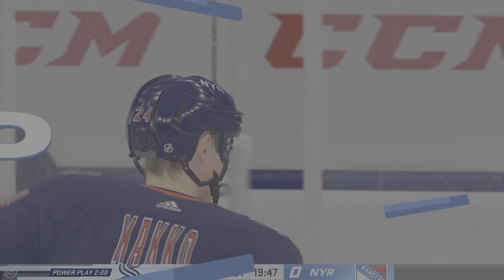My player 2027 game 4 pt1 reg/ot NHL 22